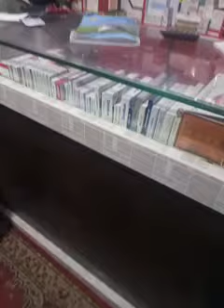January 24, 2023(4)